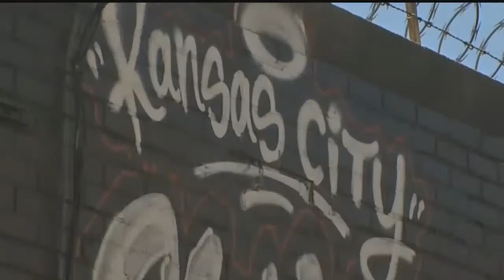Graffiti artist making his skills known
Meet the talent artist whose graffiti is beautifying spots around the metro one wall at a time.